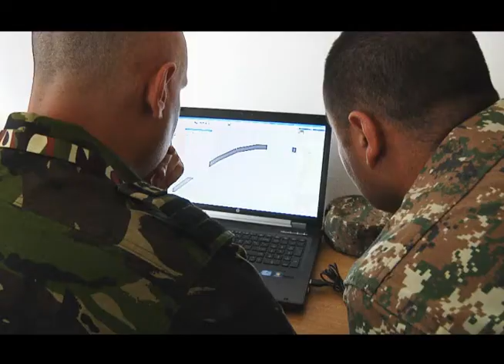US Army Europe Spotlight: Saber Guardian 13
US Army Europe Spotlight on Saber Guardian 2013, a U.S. European Command Black Sea regional exercise planned and executed by Romanian Land Forces and U.S. Army Europe. This is the first time these Black Sea regional countries (Romania, Bulgaria, Armenia, Azerbaijan, Republic of Georgia, Moldova, and Ukraine) have come together to train and exercise their battlestaff and command post procedures at one location. Serbian and Polish Land Forces are also participating to enhance their relationships with these Black Sea countries. There were more than 150 training audience members, support staff and contractors supporting the training at the Romanian Land Forces Combat Training Center in Cincu, Romania held from 15-25 April. Footage by Spc Ryan Barwick, U.S. Army Europe Public Affairs.